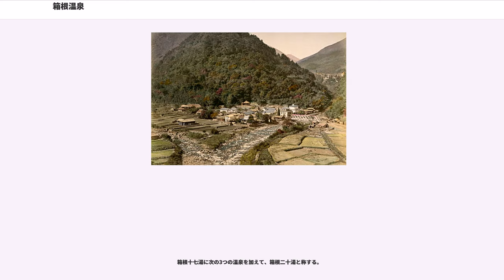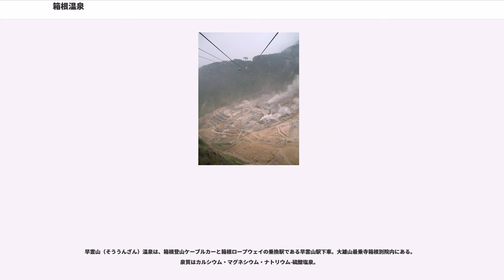箱根温泉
箱根温泉（はこねおんせん）は神奈川県足柄下郡箱根町（旧国相模国）にある温泉の総称。箱根火山の麓から中腹まで、あちこちに温泉街が点在している。付近は富士箱根伊豆国立公園に指定されている。

開湯は奈良時代の天平10年（738年）、釈浄定坊が発見した「惣湯」。この源泉は現在も使用されている。
箱根温泉が知られるようになったのは、豊臣秀吉の小田原征伐がきっかけである。広大な小田原城を攻めるため全国の武士を集め長期滞陣したが、その無聊を慰めるため温泉に入ったといわれている。

江戸時代は五街道の一つ東海道に沿った温泉として繁栄、「箱根七湯」として知られた。この頃の箱根七湯は、湯本、塔之沢、堂ヶ島、宮ノ下、底倉、木賀、芦之湯。開湯は古いが街道から大きく外れていた姥子の湯を入れて、「箱根八湯」と呼ぶ場合もあった。徳川家光、徳川綱吉の時代には、将軍への献上湯も度々行われている。なお、江戸時代の温泉番付では芦之湯温泉が前頭上位となっている。

明治以後、箱根は保養地、観光地としての開発が進む。1919年には箱根登山鉄道鉄道線が山上まで達し、さらに太平洋戦争終戦後まもなく小田急電鉄が箱根湯本駅まで乗り入れ、非常に便利になった。直通運転開始後、西武鉄道グループと小田急グループの箱根山戦争の舞台となり、結果多くの観光客が訪れるようになる。新たな温泉の開発も進み、歴史ある上記の八湯に加え、明治以降に開かれた大平台、小涌谷、二ノ平、強羅、宮城野、仙石原、湯ノ花沢、芦ノ湖、蛸川の9つの温泉を合わせて「箱根十七湯」と称している。さらに早雲山、大涌谷、湖尻の3か所を加えて「箱根二十湯」と呼ぶこともある。

箱根町内には、かつて温泉が引かれ入浴をカリキュラムに組み入れた小学校もあった。一般の温泉と同じように全裸で入浴し、低学年では男女混浴の場合もあったが、2008年3月をもって廃校となった。

2004年、マスコミで温泉偽装問題が大きく取り上げられ、造成温泉を「天然」と表示したり、水道水に鉱石を通すだけで温泉と表示した旅館があると報じられ、問題になった。

2005年には台風11号により湯の花沢地区の造成温泉施設に被害が発生した。配湯されない旅館向けに別源泉からの引湯および温泉スタンドが設置され、源泉販売が行われた。

2015年4月26日から箱根山で火山性地震が増加し、5月6日に箱根山が気象庁により噴火警戒レベル2に指定されると、地元の観光に深刻な影響が出始めた。特に、 立ち入り規制の対象となった大涌谷周辺の温泉と、そこから温泉の供給を受ける温泉への影響が大きく、仙石原温泉の業者の一人は、6月の始めから宿泊予約が激減したことを、「死活問題」と語った。また、箱根湯本駅前から賑わいが消え、タクシー運転手の一人が「商売にならない」と語った。大湧谷周辺の規制地域から離れた地域にも影響が及び、「元祖箱根温泉まんじゅう」を販売する丸嶋本店は、売り上げが以前の4割にまで減ったという。強羅温泉でも、業者の一人が、火山活動を理由に宿泊予約をキャンセルされた件数が1ヶ月で「2割程度」と語り、「灰が降っていますか」という問い合わせもあったという。

こうした状況を打開するため、箱根温泉旅館協同組合が、6月に、5000円で購入し箱根町内で1万円分の宿泊券として利用できる「箱ぴたプレミアムクーポン」を発売したところ、1200枚を5日で完売した。火山活動の観光への影響が懸念される中で実績をあげたことについて、組合では、「火山活動により箱根が話題となったことで、むしろ関心を引くことになったのではないか」とコメントしている。ただし、このクーポンについては地元の旅館に詳しい説明がない状態で販売が開始され、旅館側から組合に問い合わせて「はじめて内容がわかった」ということもあり、県と地元の業者との連携不足も露呈することとなった。

箱根湯本（はこねゆもと）温泉は、箱根の玄関口にある温泉。箱根登山鉄道箱根湯本駅下車すぐ。泉質は単純泉・アルカリ性単純泉、30〜80℃、神経痛・関節痛・冷え性に効く。箱根で一番大きい温泉街で共同浴場も多い。

塔之沢（とうのさわ）温泉は、箱根湯本温泉の奥にある温泉。箱根登山鉄道塔ノ沢駅下車。泉質は単純泉・アルカリ性単純泉、神経痛・関節痛・冷え性に効く。
伊藤博文や天璋院ゆかりの温泉でもある。

宮ノ下（みやのした）温泉は、箱根登山鉄...